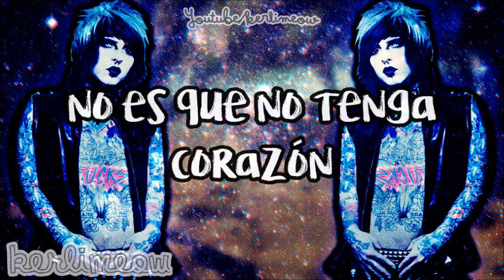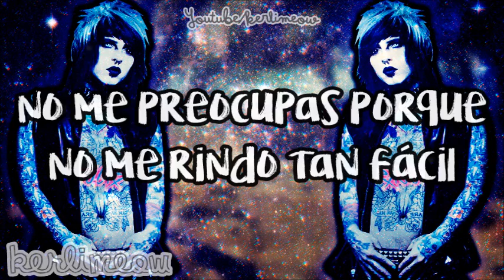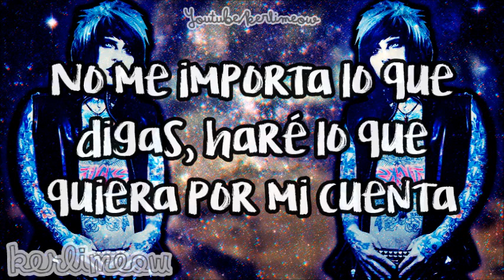Sinners Are Winners .DV. - Punish Me [SUB ESPAÑOL]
:3